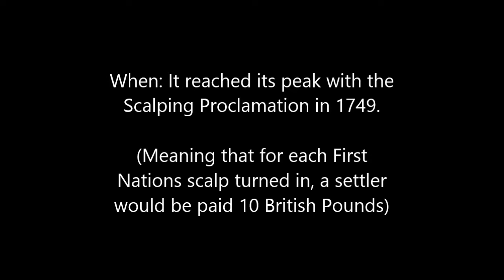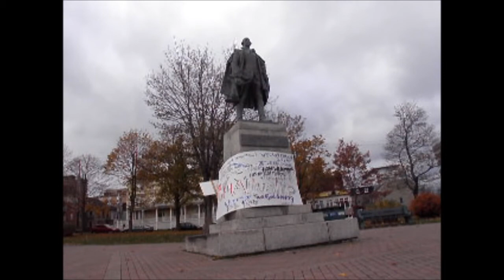People are Paper by Jonah Patterson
I wrote this song to get the public engaged in issues surrounding Halifax, Nova Scotia. To give a quick summary, when Halifax was founded, the British appointed a governor named Edward Cornwallis. This man is attributed with the founding of the city. In 1749, he issued a proclamation called the Scalping Proclamation. This allowed any settler to scalp the native Mi'kmaq people of Nova Scotia and for each scalp turned in, a settler would be paid ten British Pounds. In Halifax today, there is still a park named after Cornwallis as well as a large statue at its centre celebrating the racist man who was responsible for countless deaths. A group of other students, a few days before this video was taken, went to the park and created a display around the statue stating how we need to recognize Cornwallis for the murderer that he is and become allies with the Mi'kmaq people.

 I went down to Cornwallis Park and took a time lapse video to see the reaction of the public to this display.

Following are the lyrics of the song.

don't accept what they told you
'cause that's not everything that happened
Remember the tears on the children's face
I know you've all but just forgotten

I don't know how to tell you this
Almost don't know how to speak
We can change how we remember
No, we don't have to be so weak

[chorus]
Tyrants and criminals
Celebrated as heroes
all we're doing is feeding egos
of a man that's so long dead and gone

Though we're met by confrontation
So are those who fight for what's right
If you don't know if you can do it
You must see what's in plain sight

We continue on this winding road
When we can pave our own way home
though its a long and hard journey
You don't have to go alone

[chorus]

And if people are paper, the rock will still crush
Scissors still cut and paper is dust
Even though they might leave a scar
they have to be seen for what they are

When rock crushes scissors, we all fall down
ashes to ashes, 6 feet underground
Paper gets trampled underfoot
After the pyre there is only soot

[Chorus]

[outro]
And if people are paper, the rock will still
crush...